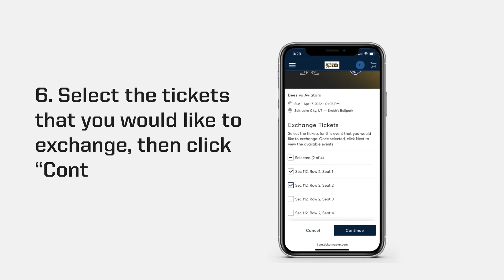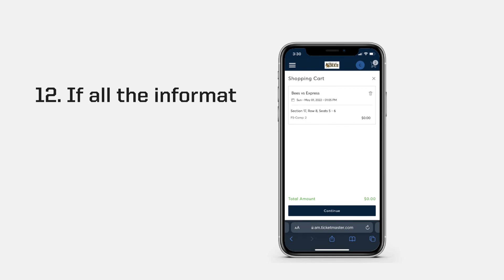Salt Lake Bees Ticket Exchange Tutorial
Learn how to exchange your Salt Lake Bees Single Game Tickets